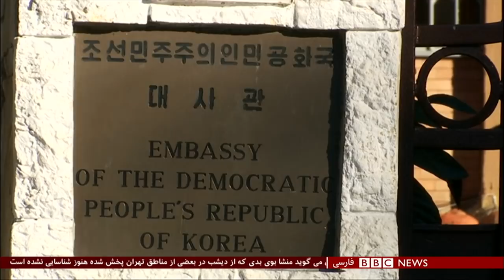اولین بخش خبری پنجشنبه ۱۲ دی ۱۳۹۷: استعفای وزیر بهداشت ایران و جنگ سوریه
حسن روحانی، رئیس جمهور ایران روز پنج‌شنبه بعد از چندین روز سرانجام با استعفای حسن قاضی‌زاده هاشمی، وزیر بهداشت موافقت کرد.

آقای روحانی در حکمی سعید نمکی را به عنوان سرپرست وزارت بهداشت منصوب کرد.

ترامپ: از سوریه خارج می‌شویم ولی عجله‌ای نداریم
دونالد ترامپ رئیس جمهوری آمریکا دیروز بار دیگر تاکید کرد که نیروهای این کشور از سوریه خارج خواهند شد. او اما درباره زمان دقیق خروج این نیروها صحبتی نکرد. آقای ترامپ دو هفته پیش گفته بود که نیروهای آمریکایی به زودی سوریه را ترک می کنند و به آمریکا بازمی گردند؛ سخنانی که انتقادهای بسیاری را به دنبال داشت، از جمله بعضی ازحامیان جمهوریخواه او که این تصمیمش را اشتباه دانسته اند. رئیس جمهوری آمریکا حالا می گوید به حمایت از متحدان کردش در سوریه ادامه خوهد داد.